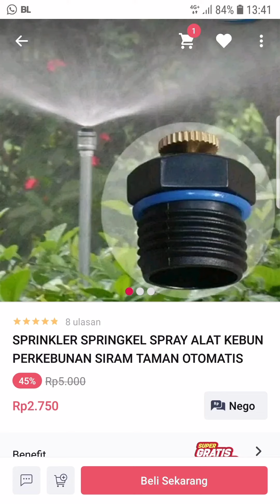Sprinkler Spray untuk Pre Nursery pembibitan kelapa sawit unggul